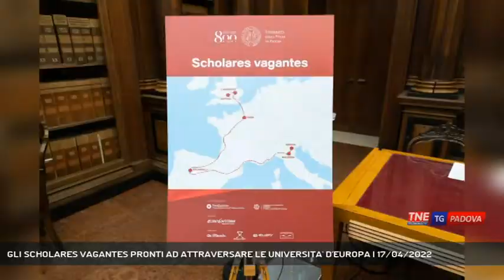GLI SCHOLARES VAGANTES PRONTI AD ATTRAVERSARE LE UNIVERSITA' D'EUROPA | 17/04/2022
TG Padova Sera 17/04/2022 - PADOVA - Partirà tra pochi giorni la staffetta in bicicletta degli Scholares Vagantes che toccherà le 6 università più antiche d'Europa. E' una delle iniziative in programma per celebrare gli 800 anni dell'ateneo patavino || Quattro stati europei attraversati in bicicletta (Inghilterra, Francia, Spagna e Italia), 6 università raggiunte: Oxford, Cambridge, Sorbona, Salamanca, Bologna, Padova, 60 giorni di viaggio (dal 21 aprile al 18 giugno), 4.475 km totali da percorrere, 9 team ciclistici composti ciascuno da 3 corridori (un docente, un componente del personale tecnico amministrativo e uno studente) e 9 staff tecnici di supporto per un totale di 40 persone coinvolte. Tutto è pronto per la Scholares vagantes la staffetta che unisce antichi e moderni viandanti in un percorso che attraversa i luogi del sapere europeo e tocca le 6 più antiche università del mondo. Il progetto degli scholare vagantes padovani è una delle iniziative in occasione degli 800 anni dell'Università di Padova. Come i clerici vagantes studenti girovaghi del basso medioevo che si spostavano in tutta Europa per seguire le lezioni, gli studenti padovani intraprenderanno questo viaggio in bicicletta per portare anche un messaggio sportivo, di salute e mobilità sostenbile attraversando le frontiere degli stati del vecchio continente uniti dalla ricerca di una cultura comune. La staffetta partirà il 21 aprile dall’Università di Oxford verso Cambridge, poi sarà la volta della Sorbona di Parigi, si passerà per Salamanca per giungere a Bologna, la più antica, e finalmente a Padova il 18 giugno. (Servizio di Valentina Visentin) - Segui Telenordest anche sul digitale terrestre! Visita il sito